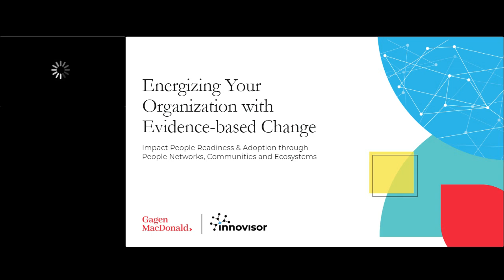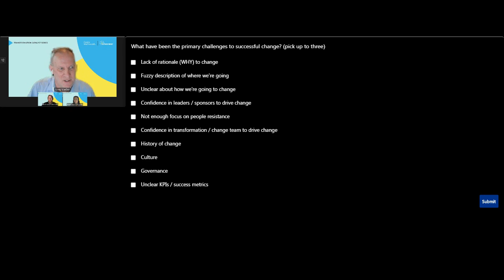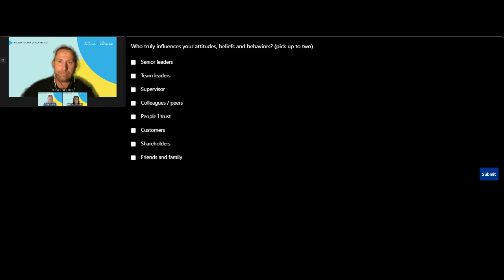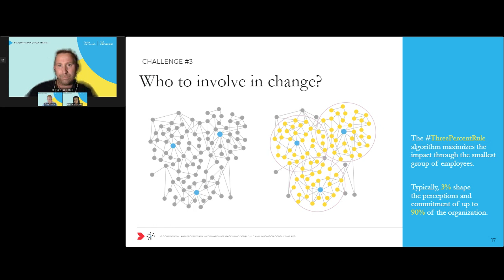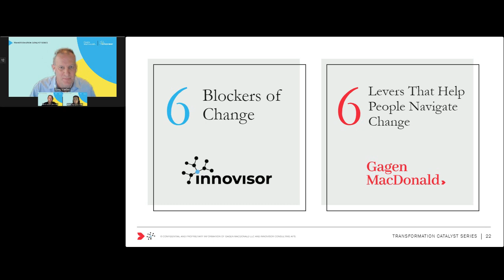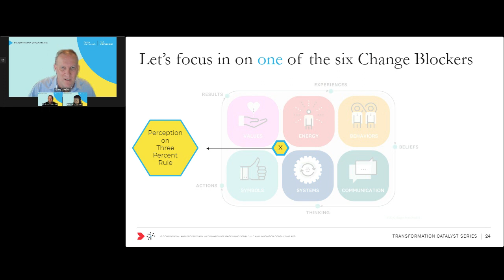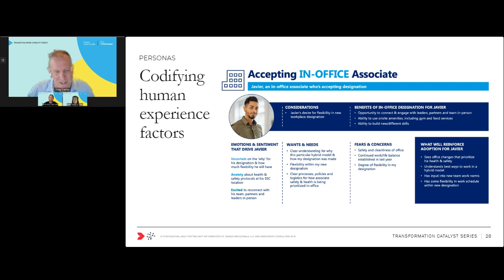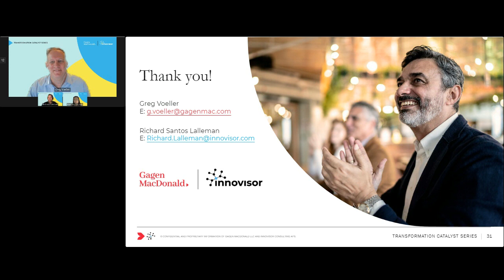Transformation Catalyst Webinar 1: Energizing Your Organization with Evidence-based Change